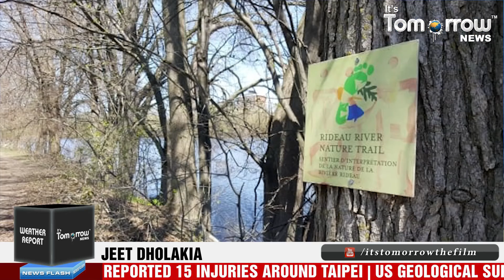Rain and melting snow sparks flood alert in eastern Canada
The small Canadian city of Beauceville, located to the east of Quebec City, was assessing major damage on Wednesday after an ice jam broke free in the spring thaw the day before, sending icy water down roads and flooding streets.